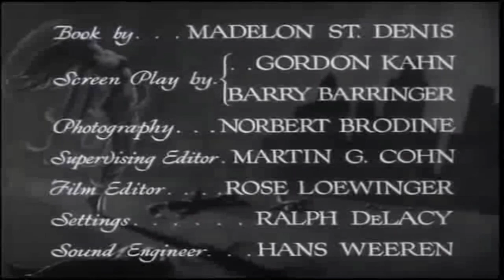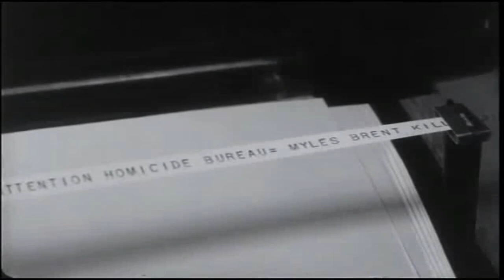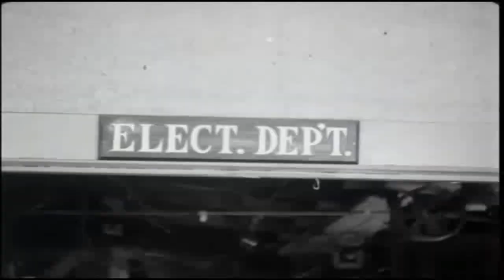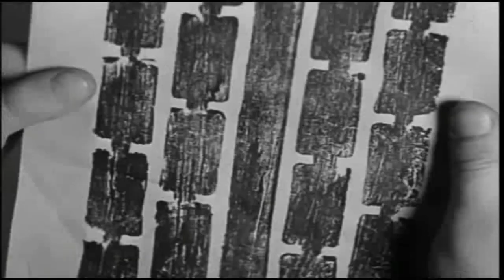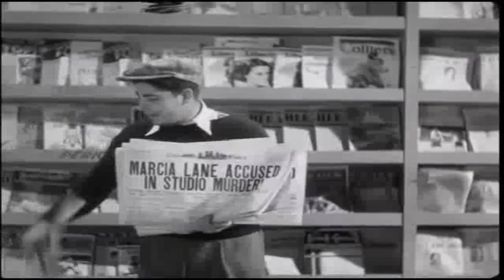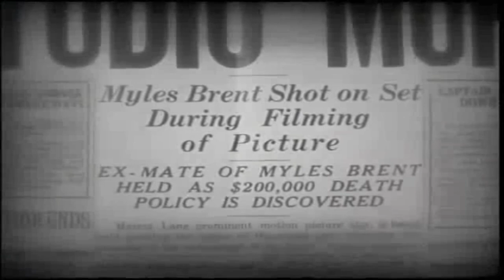죽음의 키스 The Death Kiss 1933 | 자막 | 미스터리 | 스릴러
The Death Kiss는 십자군 스튜디오 작가로 David Manners, 여배우로 Adrienne Ames, 스튜디오 매니저로 Bela Lugosi가 주연을 맡은 1933년 미국 프리코드 미스터리 영화입니다. 이 스릴러에는 전년도 드라큘라의 세 명의 주요 배우(루고시, 매너스, 에드워드 반 슬론)가 등장하며 에드윈 L. 마린이 감독한 첫 번째 영화였습니다.

이 영화는 KBS 프로덕션과 티파니 픽쳐스가 제작하고 소노 아트 월드 와이드 픽처스가 배급했습니다. 영화의 주요 줄거리 장치는 Erich von Stroheim 주연의 1946년 프랑스 영화 That's Not the Way to Die에 재사용되었습니다.